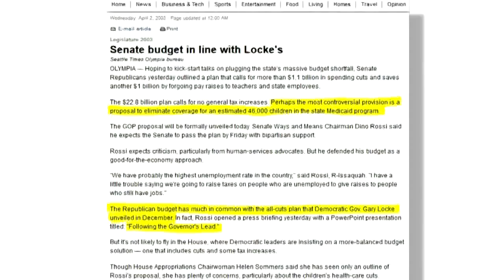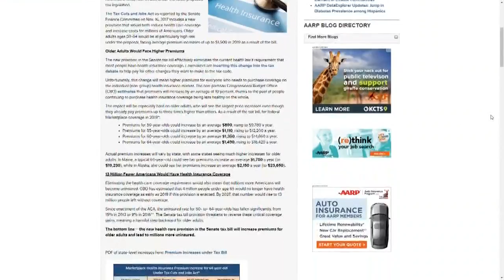Fact-check: Attack ad targets Dino Rossi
Political attack ads are already hitting the airwaves in the closely watched 8th Congressional District race. KING 5 Political Reporter Natalie Brand has this fact check, of an ad Democrats are running against Republican Dino Rossi.